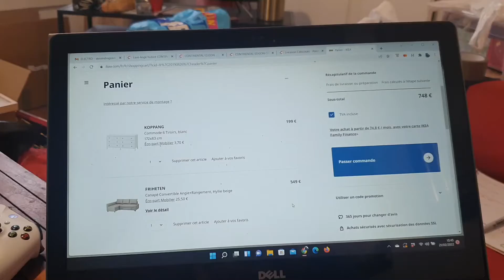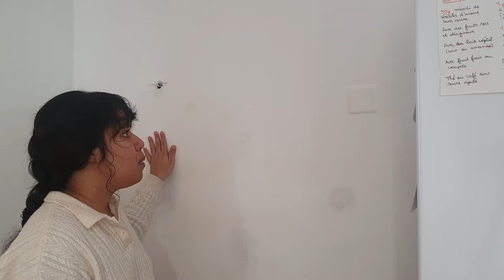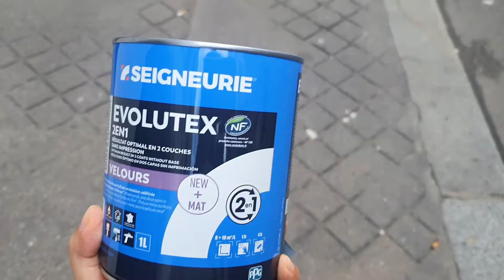VLOG | Le déménagement + Tour de mon appartement à Paris !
Le déménagement est arrivé ! Je vous filme ma semaine sous les cartons et je vous partage un tour de mon nouvel appartement à Paris ! Tellement contente de pouvoir bientôt faire du contenu décoration et home.

Action (les achats en ligne ne sont ne sont pas possibles)